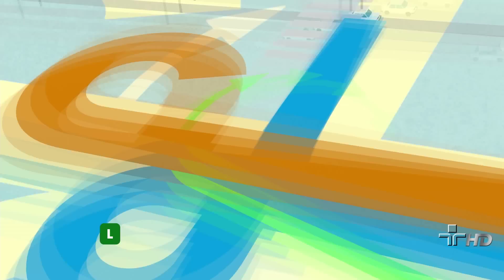De onde você veio? - Pé na Rua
A dica de hoje é o Memorial do Imigrante.